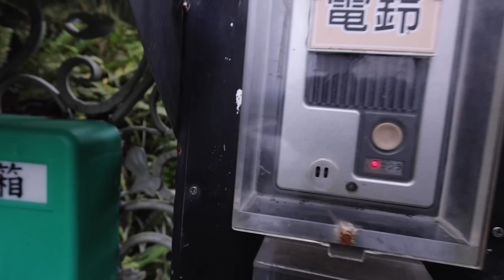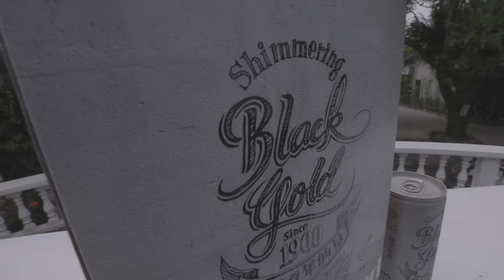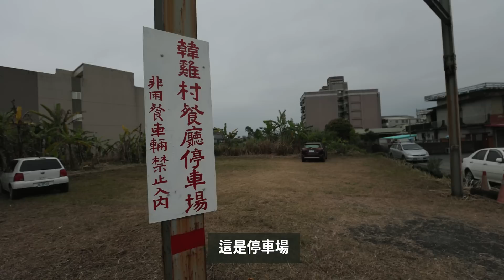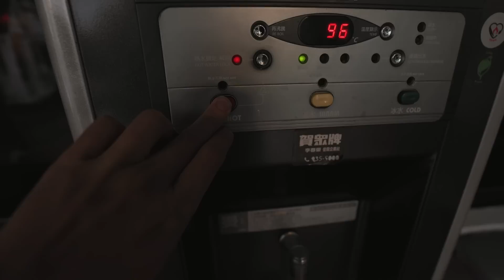宜蘭山上秘境5000坪莊園民宿！疫情前最後一次出遊！ft.員林食品【E家愛吃愛旅遊】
真的很感恩！我們在疫情爆發前有去做了這個外拍。
在宜蘭完整的放鬆了兩天。
這次找到的這個民宿叫逢春園，跟我們平時住的民宿不太一樣。
它佔地5000坪，最多只接待24位訪客。
平均訪客年齡大概在50歲左右。
空曠的園地從山坡上眺望蘭陽溪谷。
入住了兩天，在園內走走坐坐，真的讓心慢下許多，思緒也變得清澈。
逢春園的料理細緻到位，不說我還以為是哪位在國外大餐廳待過大廚。
結果掌廚的竟然是民宿第四代老闆，據說他是完全自學。
他的料理用了許多創新的工法，把當地最好的食材，看似簡單的料理變得很不簡單。
逢春園是一個我們會一訪再訪住宿。
除了民宿，另外兩間店是韓雞店跟星寶蔥體驗農場。
兩個點我都還蠻推的，網路上評價也都很不錯！

員林仙草抽獎請留言： 你們置入的是XXXXX吧！(5/27抽出6位中獎人)
感謝員林食品邀請我們做這次外拍！
夏天快要到了，大家可以在家裡仙草甘茶備起來！ 仙草涼露也可以拿來加料弄成剉冰！現在在家吃還是最安全。
它們的仙草商品時不時還會推出特殊商品，大家可以去逛一下：